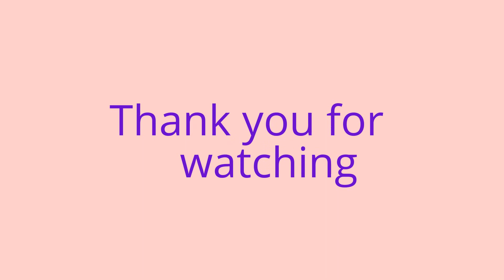How to draw and Color FRUITS STRAWBERRY Coloring Book for kids Children Learning Colours Fun Art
Rainbow Color Show  presents How to draw and Color FRUITS STRAWBERRY Coloring Book for kids Children Learning Colours Fun Art

Vegetables and Fruits Coloring Pages| How to Draw and Color CORN for Kids Learning Colored Markers

How to draw and Color| EMOJI Happy Faces Coloring Pages for kids| Children Learning Colored Markers

How to draw and Color| Hospital, Medical Toy Materials Coloring Pages for kids Learning Colored Markers

Coloring Pages for Kids|How to Draw and Color Sweet Lollies candies Dessert Children Learning Colored Markers

How to Draw and Color for kids| Donuts and Coffee Coloring pages Children Learning Colored Markers

How to Draw and Color| Ice Cream Sweets Dessert Coloring Pages for Kids Learning Colored Markers

How to draw and Color| Make up and Cosmetics Coloring Pages For kids Learning Colored Markers